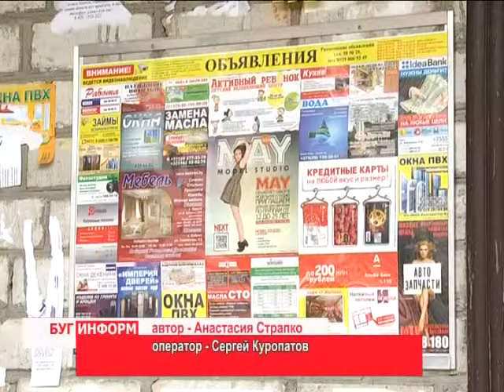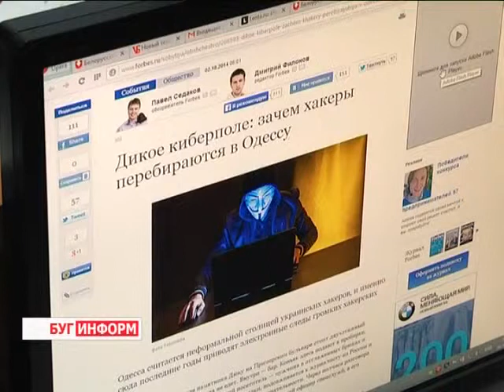2014-10-08 г. Брест. Как не потерять собственные деньги? Телекомпания Буг-ТВ.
Как не потерять собственные деньги?-  советы по принятию  справочно – информационных услуг.
Всегда внимательно читайте договор, особенно внимательно читайте то, что напечатано самым мелким шрифтом – там, как правило, и кроется весь смысл. Такой совет специалистов многие слышали неоднократно, и, тем не менее, упорно продолжают надеяться на «авось». А потом приходится расставаться с немалыми денежными суммами. Тоже касается и распространённых в последнее время справочно-информационных услуг по телефону. Предоставлять их, равно как и пользоваться ими не запрещено, однако, нередко потребители не знают всех нюансов оплаты такой помощи, а также её качества.